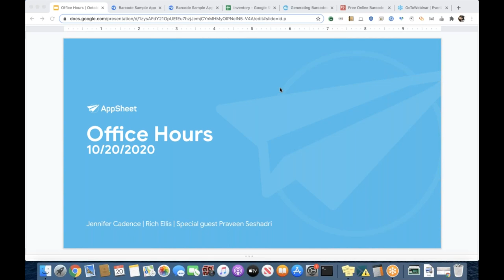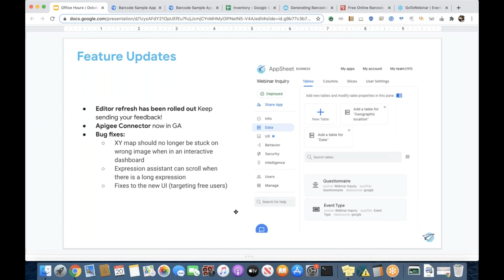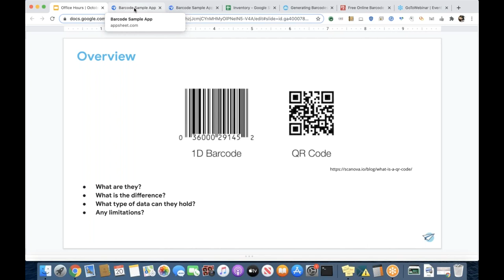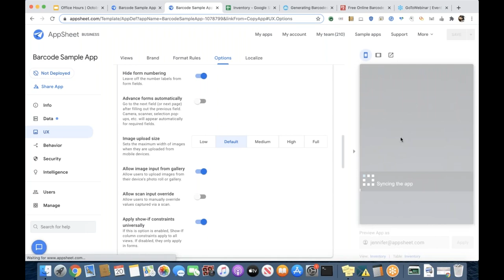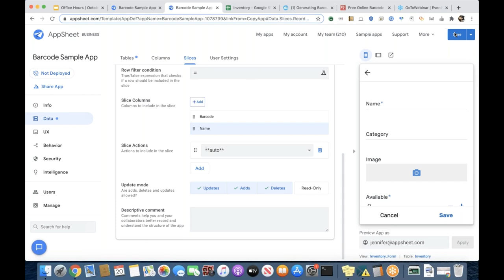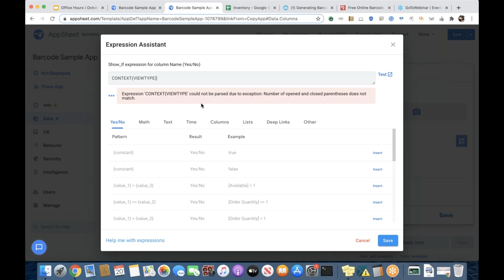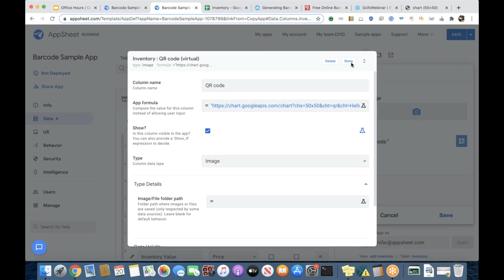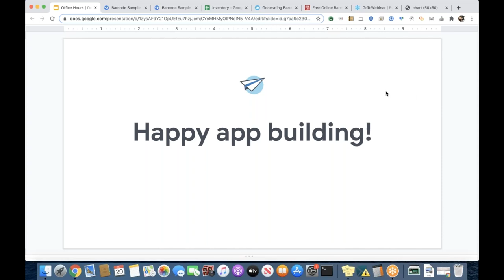Working with QR and barcodes | October 20th, 2020 AppSheet Office Hours